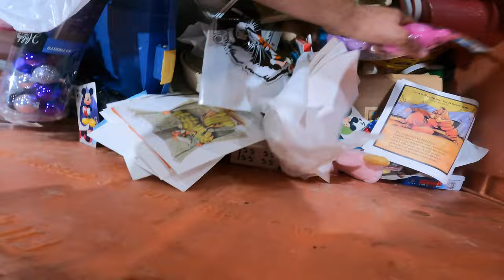GOODWILL BINS: TRASH BAG FULL of these! | Live Thrifting